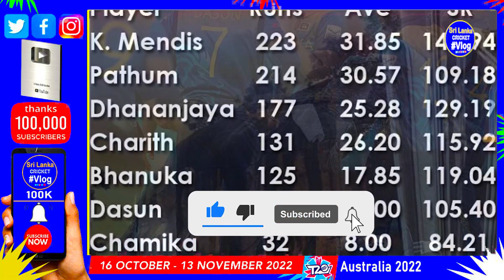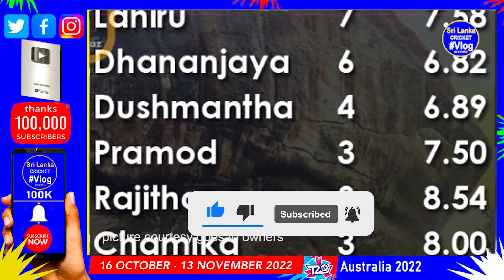T20 World Cup 2022 Sri Lankan Players Performance| Batting & Bowling Performance